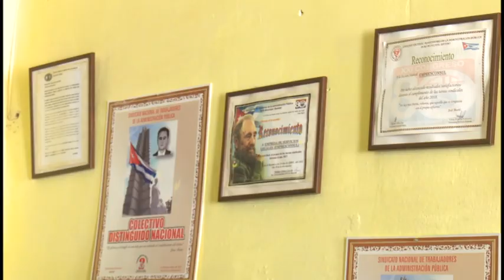EMPRESEL, Colectivo Distinguido Nacional en 2024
La Empresa de Servicios Legales Granma fue merecedora de la condición: Colectivo distinguido a nivel nacional, que otorga el Sindicato de la Administración Pública. En el acto se le entregó, también, la distinción Enrique Hart Dávalos a los trabajadores con más de veinte cinco años de labor ininterrumpida y resultados destacados en las tareas sindicales.